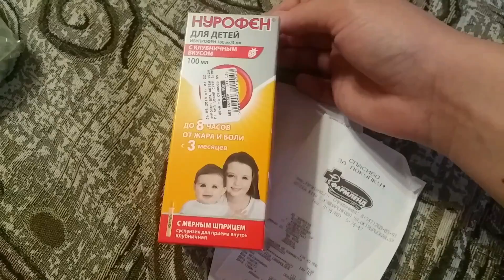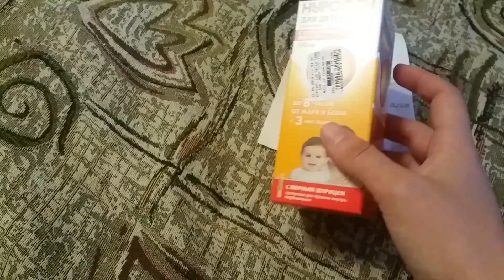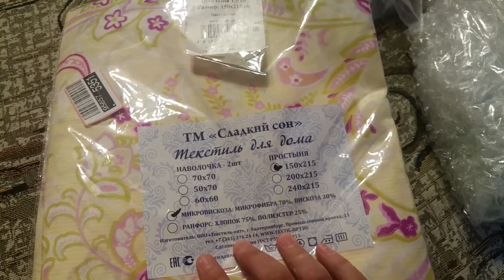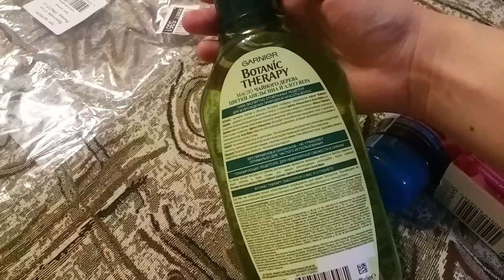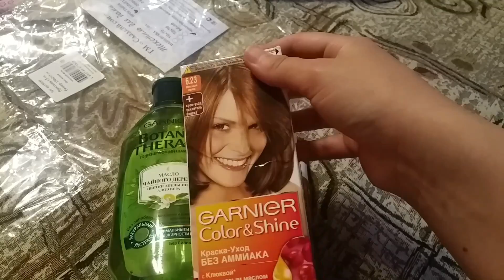Проблема НАРИСОВАЛАСЬ! ГДЕ Я ЕГО ПОЙМАЛА? ЗАКАЗ ДЛЯ ДОМА! МЕНЮ НА ДЕНЬ!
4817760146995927 СБЕРБАНК! Если есть желание поддержать МОЮ СЕМЬЮ)